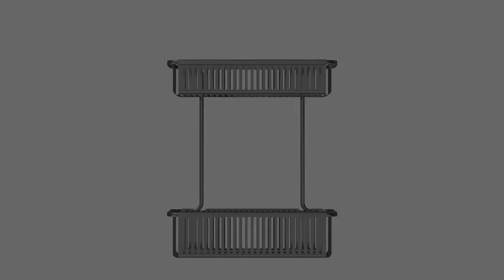Robert Welch How To Fit A Double Shower Basket | Burford Bathroom Collection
A shower basket (double) from the distinctive and durable Burford bathroom range. Made from 18/10, mirror-polished stainless steel which is ideal for the bathroom environment as it doesn't rust or corrode. All of our shower storage solutions feature removable baskets for ease of cleaning, either by hand or in the dishwasher.

Burford accessories and fittings are made in as few pieces as possible, thereby increasing each product’s life.

Burford bathroom fittings have a soft, square shape that complements any style of decor. Easy to polish with a soft cloth, the durability of these products will help your bathroom to look immaculate for years to come.

All Burford bathroom fittings come with the required fixings and all screws.

Both our Burford and Oblique ranges complement each other but offer slightly different qualities and forms, perfect for styling a tidy, organised yet luxurious bathroom.